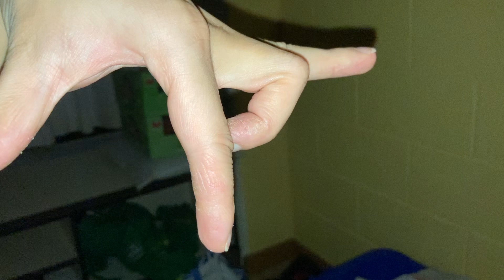Talkin all that $M@K